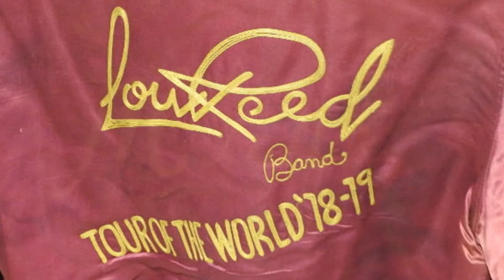Howie, that's not a woman!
This is about my travels with Lou Reed. Us unsuccessful at trying to get into Studio 54 in New York City.The time I took what I thought was a girl out of a bar in NYC. My friend Jimmy Withers sending me a camera to keep making these videos for y'all.